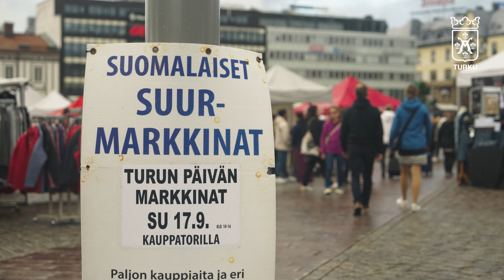Turun päivä 2023 - Åbodagen 2023 - Turku Day 2023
Turun päivää vietettiin sunnuntaina 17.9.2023 iloisissa tunnelmissa. Päivässä oli mukana yli 90 tapahtumaa, joiden joukosta löytyi jokaiselle turkulaiselle ja Turun ystävälle nähtävää ja koettavaa! Turun päivän juhlallisuudet päättyvät perinteiseen ilotulitukseen Samppalinnan mäeltä.